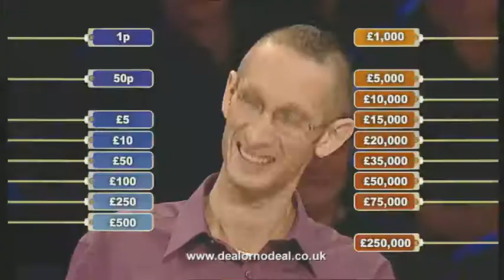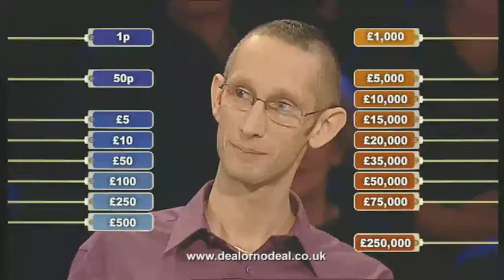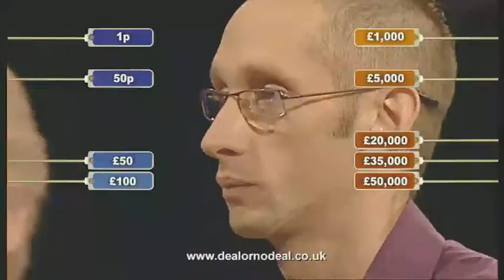DEAL OR NO DEAL - MATTY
Deal or No Deal's Matty joined the 1p Club in spectacular style.